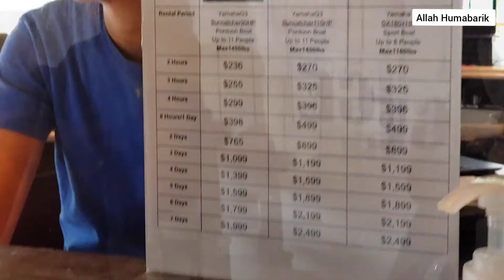Fun Boating at Deep Creek Lake, MD || Deep Creek Lake Vlog Part 2